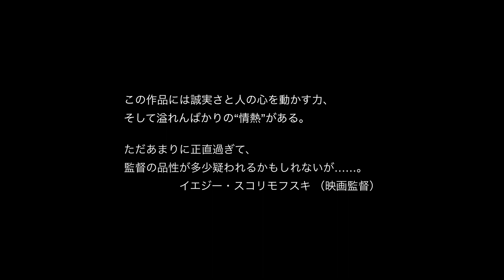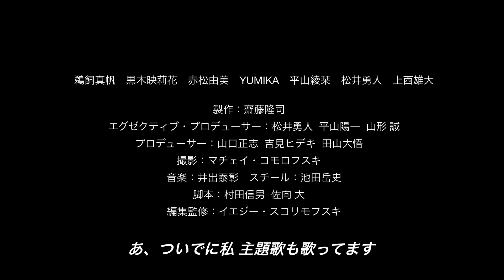7 25恋する男映画祭＆恋する男予告編WEB用